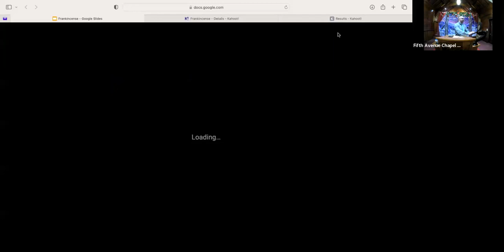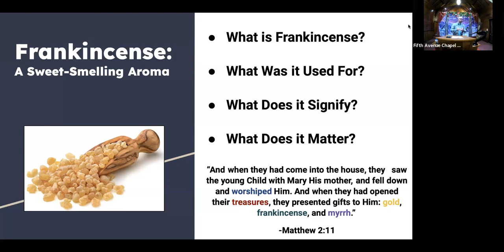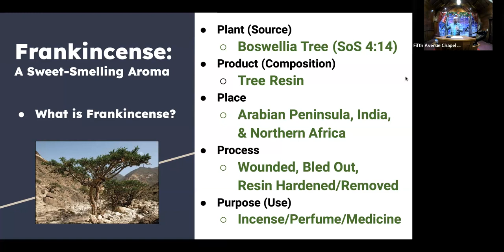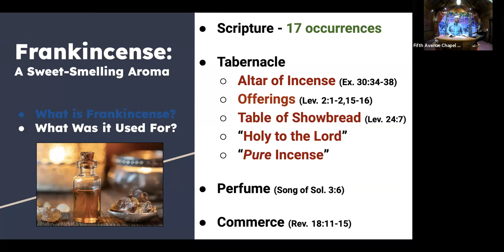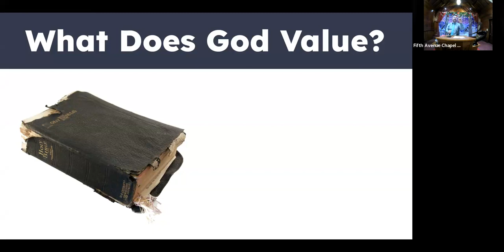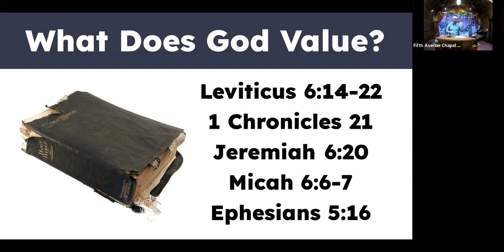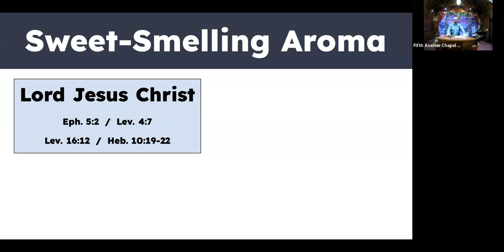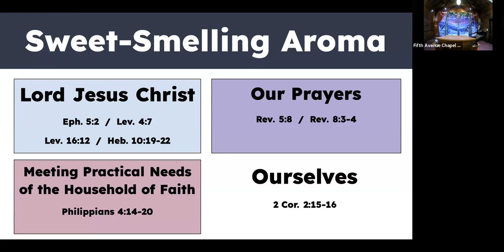Frankincense - Christmas 2023 (The Three Wise Gifts) - Joe Cagliostro (December 17, 2023)